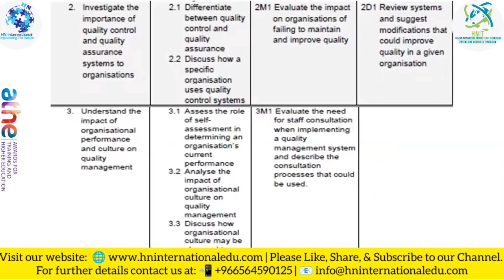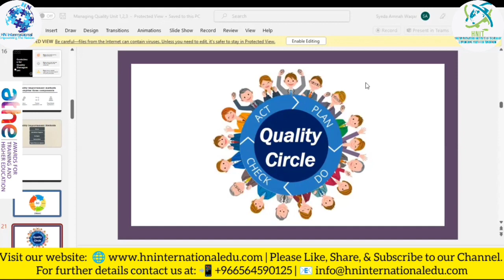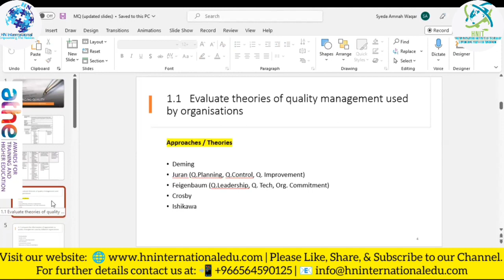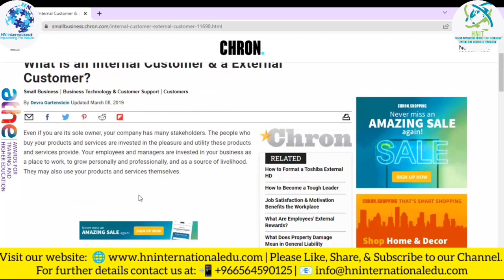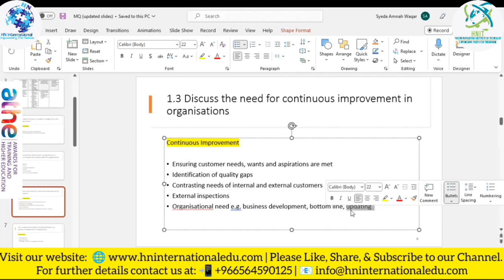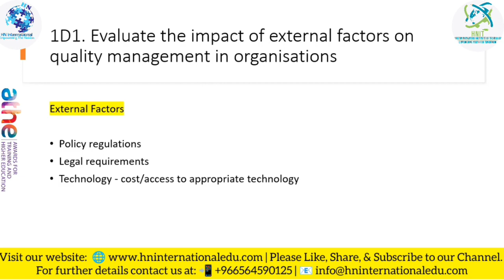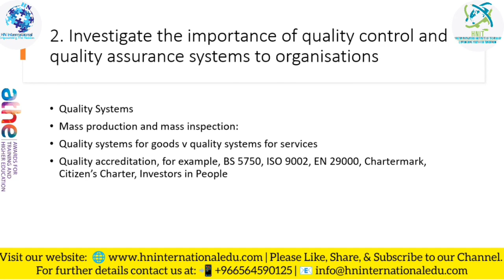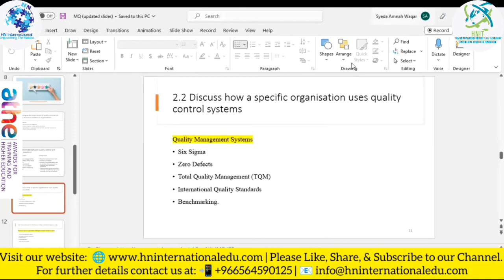Managing Quality Lecture No. 01 ATHE Level 4 & 5 Diploma in Business Management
HN International is a UK Based Company offering admissions are open in different levels of UK and Malaysian Qualifications progress to Bachelors & Masters Degree
➤ Foundation in Science
➤ Foundation in Business
➤ BA in Business Management
➤ BSc. Computer Science
➤ MBA
➤ MSc. Information Technology
➤ Accounting
➤ Business & Management
➤ Computing
➤ Education & Training
➤ Health & Social Care
➤ Law